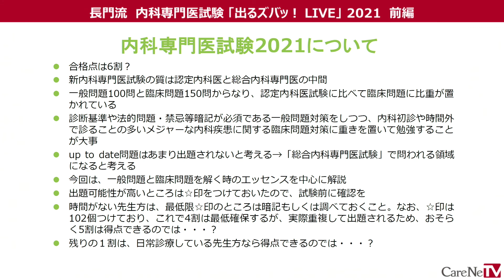長門流 内科専門医試験「出るズバッ！LIVE」2021前編 サンプル動画 - 臨床医学チャンネルCareNeTV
日本内科学会の専門医制度変更に伴い、今回の2021年度が第1回となる内科専門医試験。2021年7月4日（日）の試験日に向けて、長門直先生の「出るズバッ！LIVE」で試験対策の総仕上げをしましょう。番組は前・後編に分け、それぞれ1時間半。内科全領域で内科専門医試験に出そうなポイントをカバーします。9月12日（日）に行われる総合内科専門医試験の受験者にとっても、試験対策としてベースとなる知識の確認・整理に役立つ内容です。

【長門流 内科専門医試験「出るズバッ！LIVE」2021(全2回)】
第1回　前編
第2回　後編

【講師情報】
長門　直（ながと　ただし）

【内容紹介】
第1回　前編
前身の認定内科医試験や総合内科専門医試験の出題傾向を長年分析し、CareNeTVの番組で予想をズバズバ的中させてきた長門流で、2021年度の内科専門医試験の「出るところ」をしっかり押さえます。前編は呼吸器、感染症、アレルギー、膠原病、腎臓、内分泌、代謝を長門直先生が解説します。

第2回　後編
前身の認定内科医試験や総合内科専門医試験の出題傾向を長年分析し、CareNeTVの番組で予想をズバズバ的中させてきた長門流で、2021年度の内科専門医試験の「出るところ」をしっかり押さえます。後編は消化管、肝胆膵、血液、神経、循環器、総合内科・救急を長門直先生が解説します。